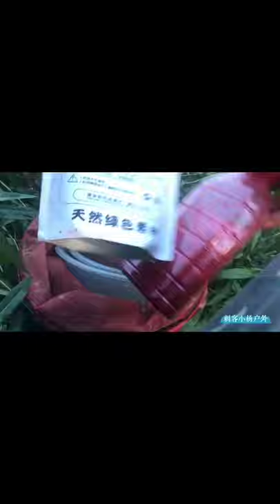Amzing Oddly fishing Net fishing video Best moment # 7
Hi everybody welcome to my channel Most popular for stunt shots, generalizations, fights, bottle flips, ping pong shots and generally cutthroat fun, Buddy Wonderful highly esteems making the most awesome family-accommodating amusement conceivable! Welcome to the group! Bass Fishing Fight On The Backwoods Lake To Get a Hotshot